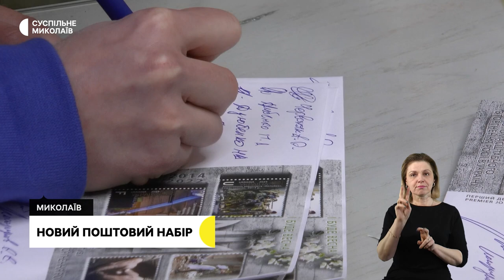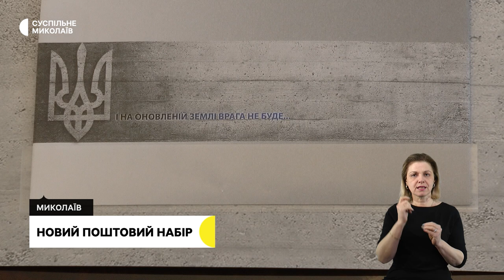Операція "Евакуація", погашення поштового набору, дистанційне навчання І 23.02.2024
00:00 - Анонс
00:33 - Обстріли громад Миколаївщини
01:27 - Операція "Евакуація"
04:44 - Дистанційне навчання у селі
07:17 - Новий поштовий набір
09:21 - Погода